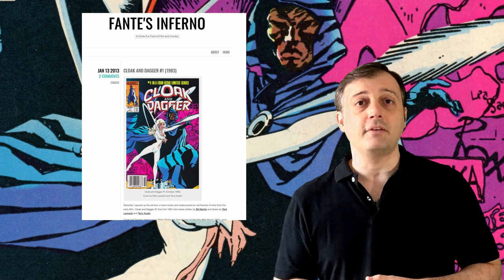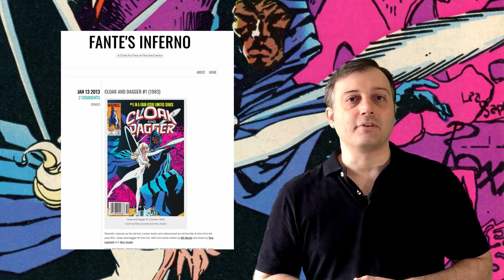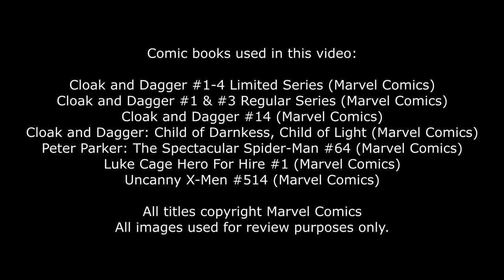Comic Book Review: Cloak and Dagger #1 (Marvel Comics, October 1983)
This week we'll take a look back at Cloak and Dagger #1 from their mini-series that hit the spinner racks on July 12, 1983.

Writer: Bill Mantlo
Penciler: Rick Leonardi
Inker: Terry Austin
Colorist: Glynis Wein

Letterer: Joe Rosen
Editor: Tom DeFalco
Editor in Chief: Jim Shooter

This issue can be found in the trade edition on Kindle and ComiXology

ULANZI U Rig Pro Smartphone Video Rig

Professional Lavalier Microphone for iPhone/Camera/PC/Android

LimoStudio 9 x 15 ft. Green Chromakey Muslin Backdrop